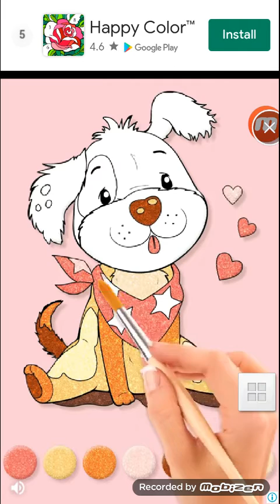Playing pop it game, so cool